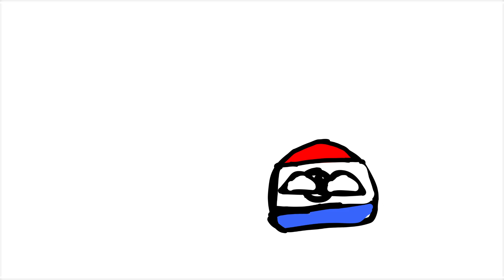Hello Sanati!!!!!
So AA TV will turn to the Sultanate of Sanati.
So see you soon for my upcoming contents.